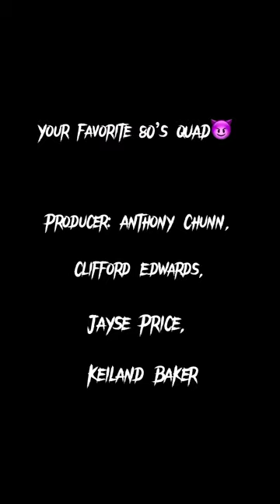Anthony’s coach broom project ep1